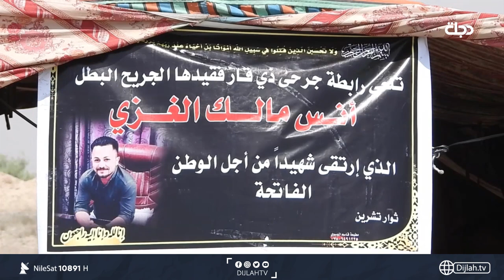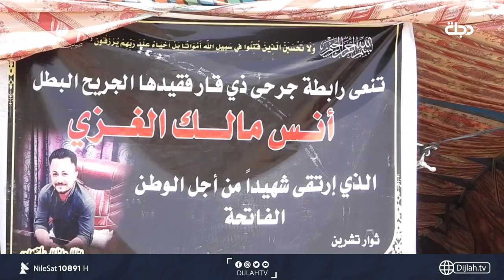ذي قار تودع المتظاهر أنس مالك الذي أصيب بمجزرة الزيتون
10891📺 افقي
10892📺 افقي
10893📺
قناة دجلة قناة عراقية عربية تقدم باقة من البرامج المتنوعة، تعتبر قناة دجلة من أشهر القنوات العراقية العربية التي تبث عبر الفضائيات، فهي قناة عائلية تقدم كل ما يهم المواطن العراقي والعربي على حد سواء، من خلال التنوع والشمول والتكامل في برامجها، من برامج سياسية وحوارية وشبابية واجتماعية وفنية، فقناة دجلة تسعى باستمرار على تقديم وجبة دسمة من المنظومة البرامجية الممنهجة لتطرح جميع قضايا المجتمع العراقي والعربي ومشكلاته في مختلف البلاد العربية.